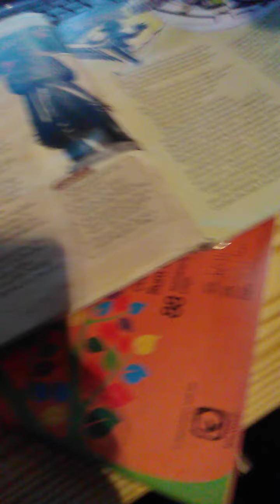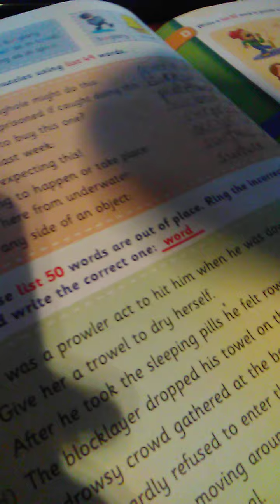SWB Movie: Goomba's Online School